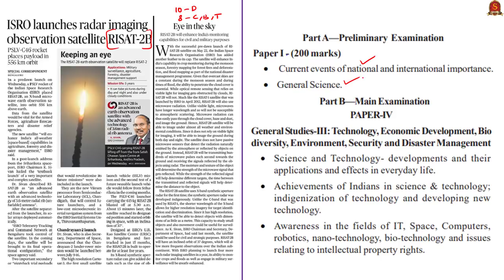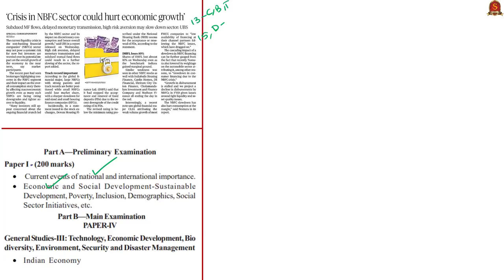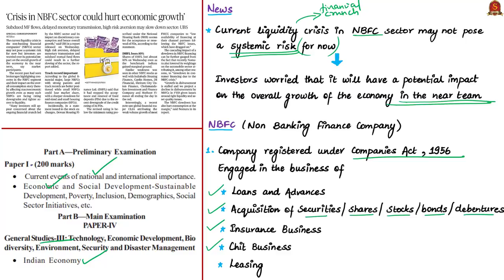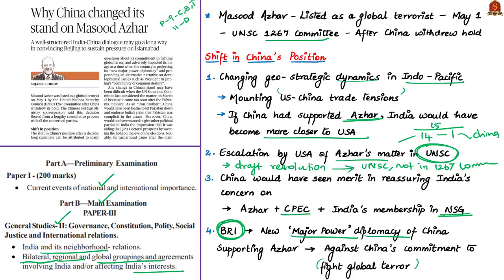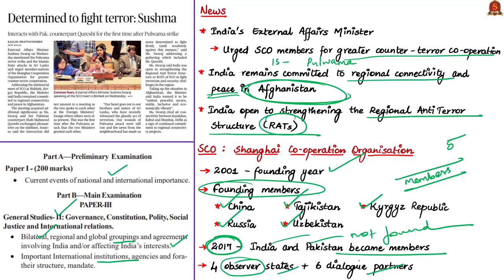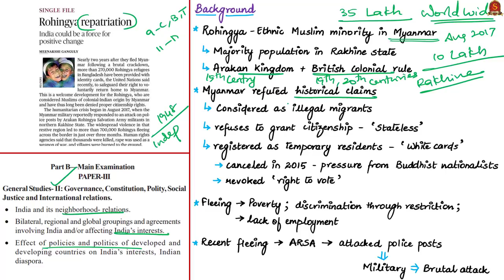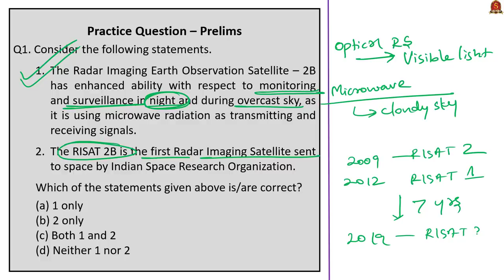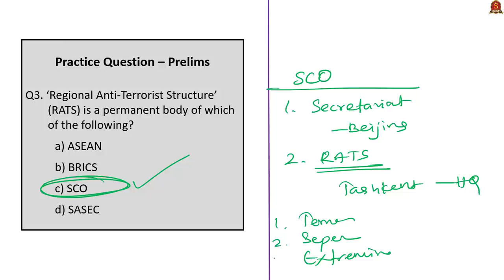The Hindu News Analysis | 23rd May 2019 | Daily Current Affairs - UPSC Mains 2019 - Prelims 2020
Link for the Handwritten notes:
Time Stamping of the News articles: (Time Stamping is provided in the Comments Section for the benefit of Mobile Phone Viewers)
1.ISRO launches radar imaging observation satellite RISAT-2B; Eye in the sky (Editorial) - 0:31
2.‘Crisis in NBFC sector could hurt economic growth’ - 07:43
3.Why China changed its stand on Masood Azhar (OPED) - 14:00
4.Determined to fight terror: Sushma - 19:56
5.Rohingya repatriation (OPED) - 24:13
6.Practice cum Revision – MCQs – 34:12
Important topics such as RohingyasRepatriation NBFCs SCO RISAT2B ChinaandMasoodAzhar ApplicationsofRISAT2B are vividly discussed in UPSC perspective in this video.
How to Prepare for Prelims 2019 ?